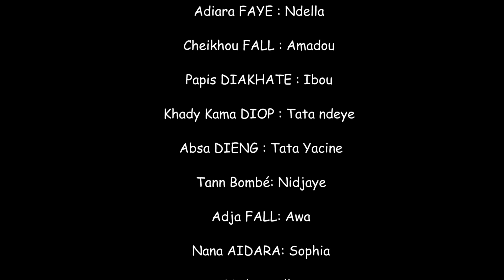Serie - WOUDIOU PEETIORGO (belle-sœur )- Saison 1- Episode 10- VOSTFR